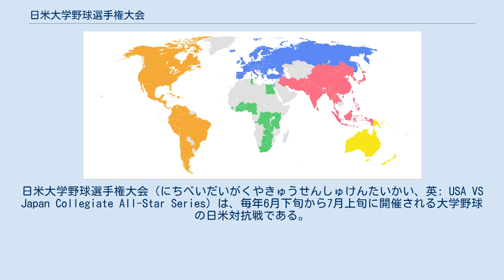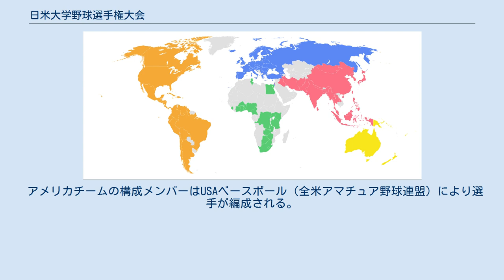日米大学野球選手権大会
日米大学野球選手権大会（にちべいだいがくやきゅうせんしゅけんたいかい、英: USA VS Japan Collegiate All-Star Series）は、毎年6月下旬から7月上旬に開催される大学野球の日米対抗戦である。
以前は毎年開催されていた。
 第1回は1972年7月8日、日本学生野球協会、朝日新聞社の主催で開催。
神宮球場で行われた第一試合では、来賓として出席した皇太子が始球式を行った。
日程は7戦制（勝ち越しても7試合完全に行う）で行われ、5勝2敗で日本チームが総合優勝。
それ以後は日本とアメリカのホーム・アンド・アウェー方式（開催年度による）を基本として行い、2007年の第36回大会まで、日本が15回、アメリカは21回の総合優勝を飾っている。
日本はアメリカ主催の大会で一度も優勝したことが無かったが、第36回大会で初めて優勝した。
 日本チームの構成メンバーは6月に開かれる全日本大学野球選手権大会の優秀選手や出場選手を中心に編成される。
また全日本選手権大会に未出場チームの選手を対象にしたセレクションも行われ、若干名がその結果で選ばれる。
 1990年代～2000年代初めには、開催球場の地元リーグ選出枠が設けられており各地3名程が選出されていた。
 アメリカチームの構成メンバーはUSAベースボール（全米アマチュア野球連盟）により選手が編成される。
 通算成績は日本101勝、米国128勝、2分。